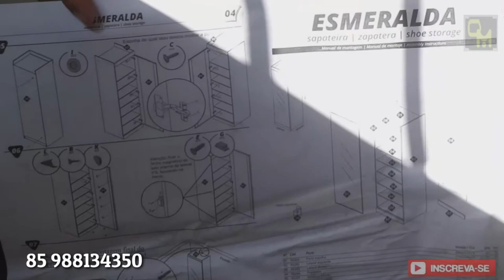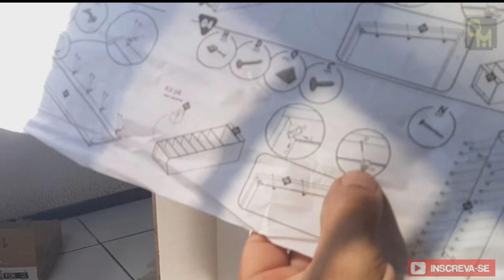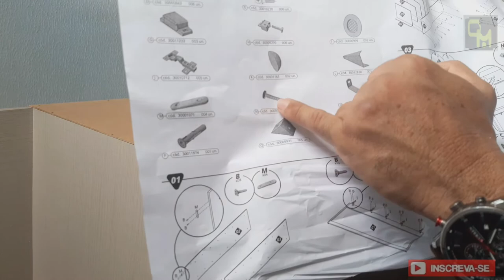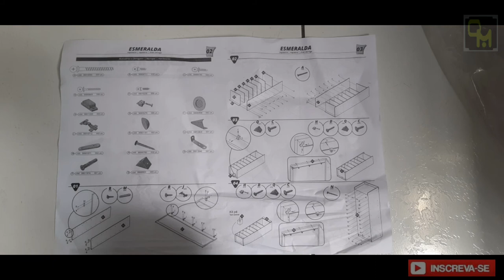Montagem - Sapateira 1 Porta C/ Espelho - Gelius Esmeralda Nogueira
Vlog Montagem - Sapateira 1 Porta C/  Espelho - Gelius Esmeralda Nogueira Nesse vídeo vou está montando a sapateira com espelho gelios,  onde num passo a passo lhe mostro como montar a sapateira e também lhe dou muitas dicas e macetes para você que deseja fazer a montagem da sapateira gelios conseguir de forma rápida e prática. Forte abraço e nos vemos no YouTube.
Sapateira 1 Porta C/  Espelho - Gelius Esmeralda Nogueira
Ótima organizadora de sapatos,  com muito bom material e acabamento de primeira,  a Sapateira Gelius com Espelho irá corresponder em muito suas expectativas,  super recomendo.